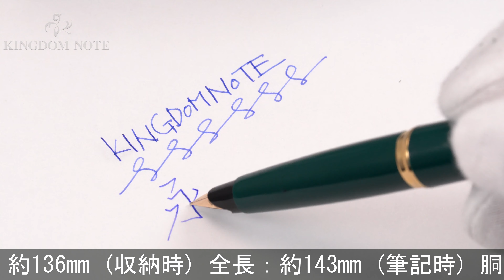PARKER パーカー 万年筆 #45 スーパーカスタム グリーン 14K/XF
キャップチューブ上部にメッキ剥離の他、全体にスレ･キズやくすみ等使用感みられますが普段使いに気兼ねなくご使用頂けます。1980年代

本体材質：樹脂
ペン先材質：14金
字幅：XF(極細字)
機構：カートリッジ、コンバーター両用式
全長：約143mm (筆記時)
胴軸径：約11mm
キャップ径：約11mm (クリップ除く)
最大径：約15mm (クリップ含む)
重さ：約17g
付属品：コンバーター